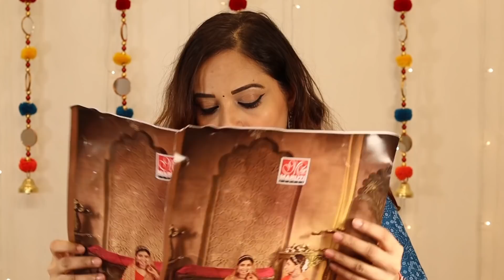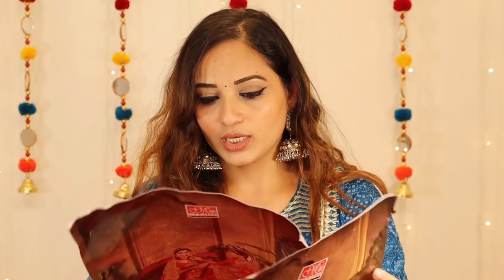Amazon Wedding Special Haul|Amazon Dress material|Kurti Haul|Designer Partywear kurta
Buying Links :